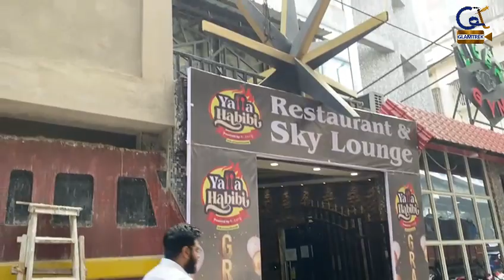yallah habibi | CAfe | rooftop | Park circus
yallah habibi rooftop CAfe opens at Park circus, Kolkata